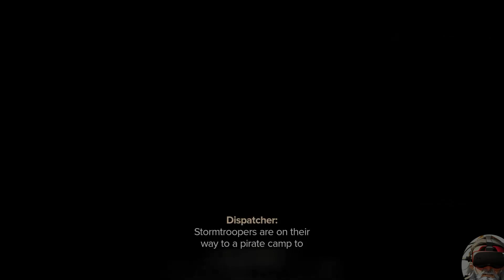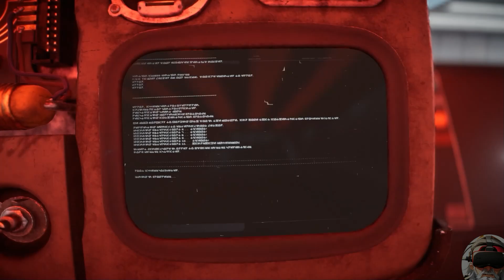Star Wars Outlaws Story Recap - I Robbed Jabba the Hutt & It Went TERRIBLY Wrong!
Grab the newest steam games with up to 92% discounts
Shortly after the destruction of the first Death Star, the leader of the upstart criminal syndicate Zerek Besh, Sliro, murders the leaders of his rival syndicates in a bid to consolidate his power. Meanwhile, Kay Vess seeks a way to escape her homeworld of Canto Bight to start a new life in the Core Worlds. In her desperation, she takes up a job with a crew led by Dennion who plan to break into Sliro's vault and steal his fortune. Kay successfully opens the vault, only to be surprised when Dennion's crew reveal themselves to be part of the Rebel Alliance, and their real objective was to free their team leader Asara who was being held prisoner by Sliro. Kay demands payment from Dennion but is shot by a stun blast and forced to escape on her own. Believing Kay is responsible for the break in, Sliro puts a death mark on her head. Kay steals a ship called the Trailblazer and makes an emergency jump to the planet Toshara, but is forced to crash land due to damage to the ship.

0:00 Intro & Underworld Setting
0:38 Kay's Heist Plan
1:58 High-Stakes Heist with a Twist
3:14 Crash Landing & New Opportunities
4:54 Navigating Marana's Power Structure
7:58 Upgrading & Reputation Building
10:22 Infiltrating the Imperial Space Station
13:26 Speeder Modifications & Hidden Vaults
15:52 Recruiting Ank & The Ashika Clan
19:43 Escaping the Factory & Crimson Dawn's Deal
22:34 Disrupting the Pike-Crimson Dawn Deal
24:42 Tatooine, Pirates, & Jabba the Hutt
28:01 Rescuing Nix from Jabba's Palace
30:00 Forced Alliance & Infiltration
33:06 Fortuna's Offer & The Fastest Gunslinger
37:35 Finding Tahn & Speeder Upgrades
39:34 Working with Rebels & Viper Droids
41:06 Jawa Negotiations & The Sarlacc Tooth
45:12 The Clone Wars Factory & ND5's Fate
48:56 Confrontation & Betrayal
50:50 The Codex & Escaping the Star Destroyer
54:54 Infiltrating the ISB Station for Saro's Key
59:59 The Heist Begins & SLO's True Identity
1:04:09 The Codex's Power & Future Plans
I am the Gaming Recaps Wizard, your go-to destination for epic video game story recaps! 🎮📖 Dive into the captivating worlds of your favorite games as we break down intricate plots, character arcs, and jaw-dropping twists.

In each video, I'll take you on a journey through the rich narratives of popular games, providing concise and entertaining story recaps. Whether you're a seasoned gamer revisiting a classic or a newcomer catching up on the latest releases, I've got you covered!

Join me for a trip down gaming memory lane or stay updated on the latest storylines shaping the gaming landscape. Don't miss out on the lore, drama, and epic tales that make gaming experiences truly unforgettable.